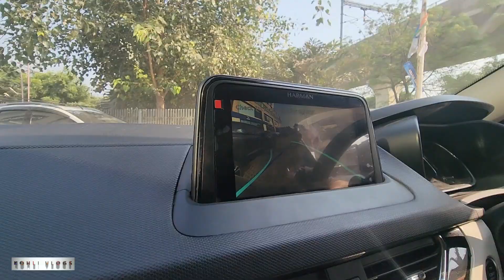GAADI 🚗 LENE GAYE AUR.. !!!😱😳 | CHOTI BETI AAYI PEHLI BAAR HUMAARE GHAR PER | KOHLI VLOGS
I am Jaspreet Singh Kohli from KOHLI VLOGS. My Channel is all about our family daily vlogs and Travel vlogs. We will try to share some important informations too in our video like immigration and more. We will share with you our daily stories. Either from our city delhi or out of city.

Regards